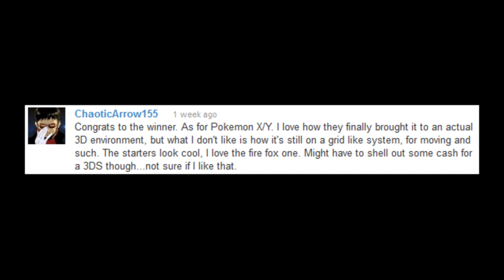Fan Fridays! - Episode 15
-links and credits in progress-
Fan of the Week

Ending Credits -
Game of the Week
Icy Gifts 2
Question of the Week
Are you excited for E3 2013?
Freebies:
Paper Mario Wallpaper

(Like our facebook page for additional freebie bonuses!)